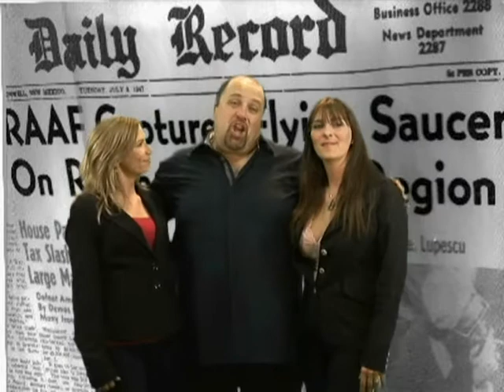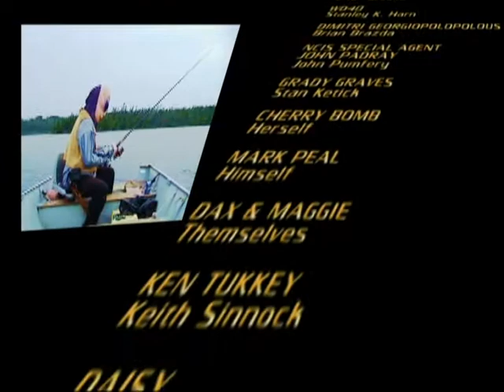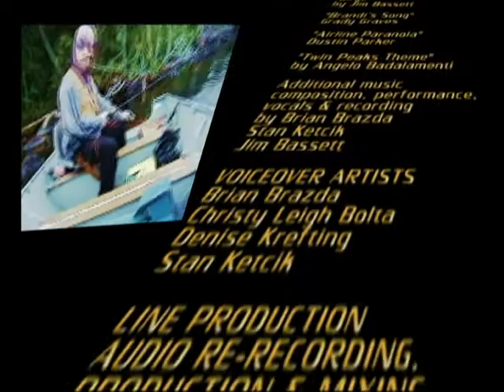1107050 - The Mystery Is Solved - Part 5